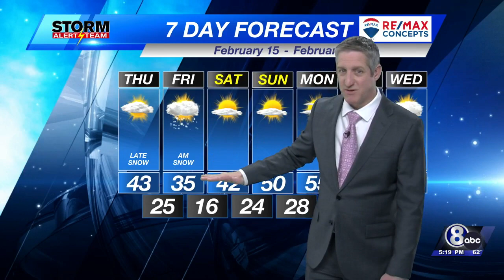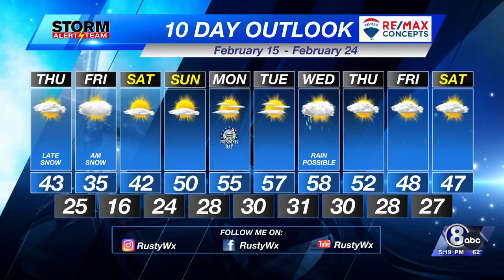Wednesday Evening KLKN Forecast - February 14, 2024